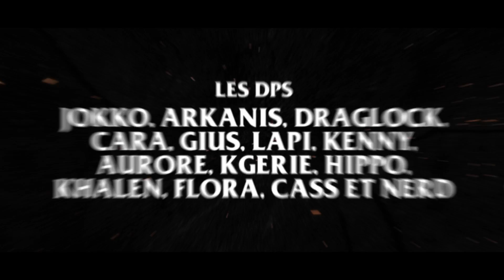WoW Shadowlands : Annonce du projet !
On revient avec un projet de fou pour la sortie de WoW Shadowlands !